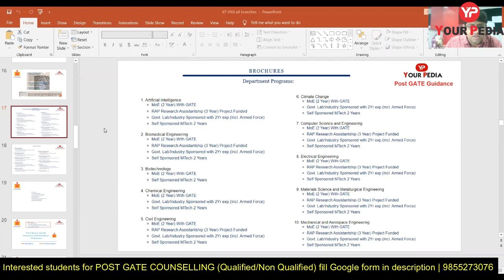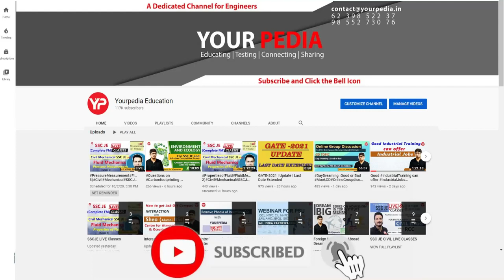Hurry up! Today is the last date of these institutes | Post GATE Counselling 2022